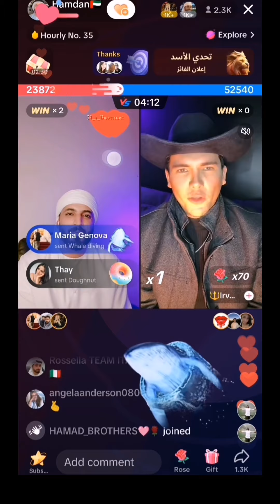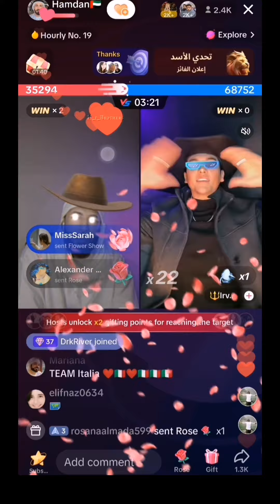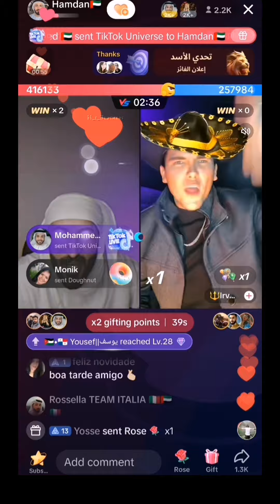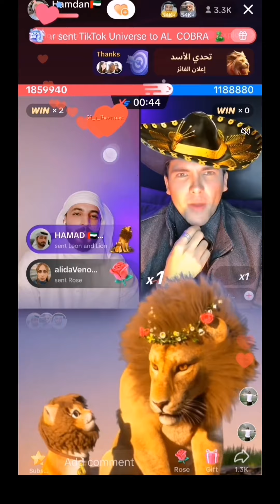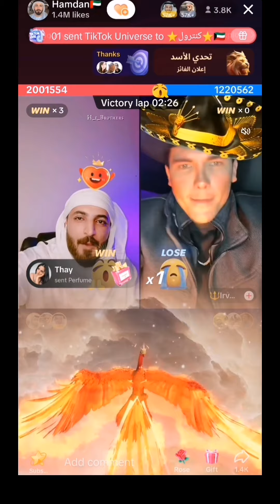OFFICIAL BATTLE ACCOMPLISHED✅- @hmdns TAKES THE WIN💪🇦🇪✨- H_I_BROTHERS -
✨FAQ:
What's His Name?
HAMDAN AL RAEESI ✅

Where Is He From?